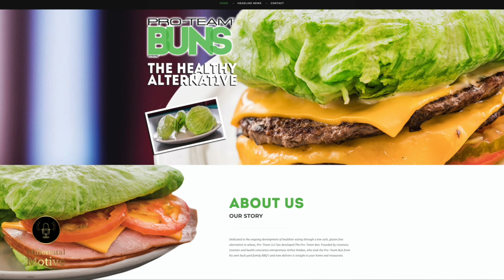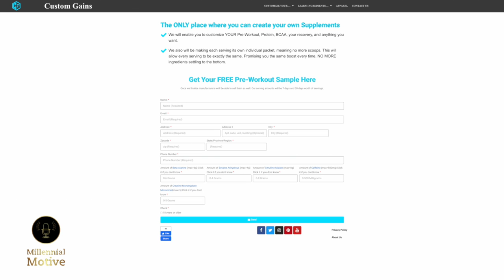Entrepreneur vs. Wantrepreneur (feat. Dalton Knight) | Episode #6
On this episode of Millennial Motive, we talk with inventor and professional dilettante Dalton Knight, and discuss his two businesses: Pro-Team Buns & Custom Gains! Topics included in this episode regard the iteration process, the importance of being a self-starter, and this telling question... Entrepreneur or Wantrepreneur, which one are you?

Orlando Benn: @obtherealtor
George Elias: @gwphotographe & @figtreecinemas
Kyle Jones: @only_black_kyle